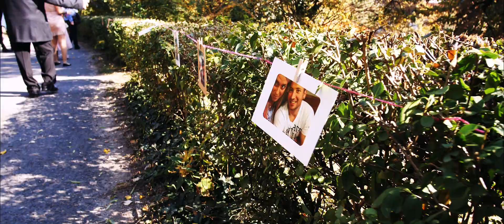Kata és Norbi esküvői film, azaz hogyan lesz a királylányból királynő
Kata és Norbi esküvői videója. A szertartás a Gellért-hegyen volt.
Az esküvői filmeket hosszas utómunkával, színezéssel, fényeléssel, cinematográfus stílusban készítjük el. Nézd meg a többi filmet is a weboldalunkon!